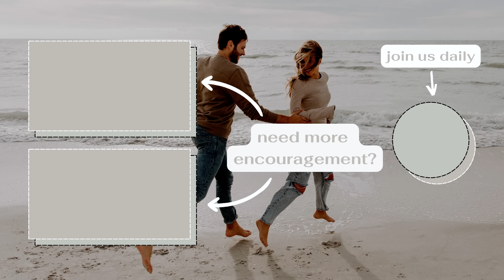Stop Settling For Less Than God's Best | daily devotional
Hi y'all! In this episode I talk about how God truly does care and is involved in what is happening in your life.

Love,
Chad & Tori